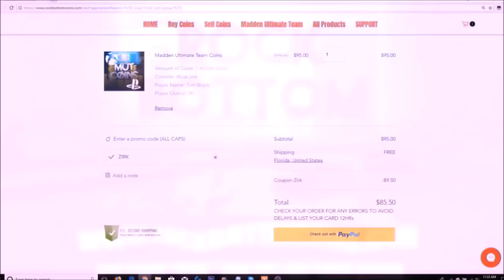THE BEST FREE 93 OVERALL HARVEST ALL STARS TO PICK! WHICH ALL STAR TO PICK! | MADDEN 19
THE BEST FREE 93 OVERALL HARVEST ALL STARS TO PICK! WHICH ALL STAR TO PICK!